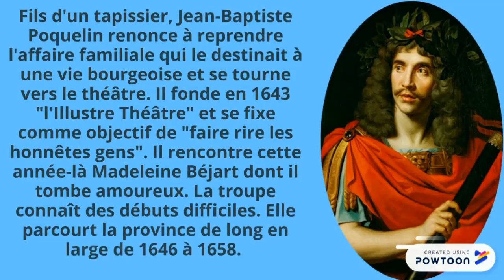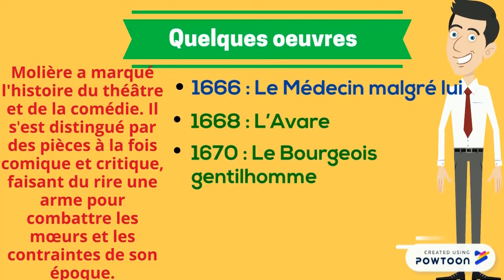Molière, courte biographie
BIOGRAPHIE DE MOLIÈRE - Molière a marqué l'histoire du théâtre et de la comédie. Il s'est distingué par des pièces à la fois comique et critique, faisant du rire une arme pour combattre les mœurs et les contraintes de son époque.